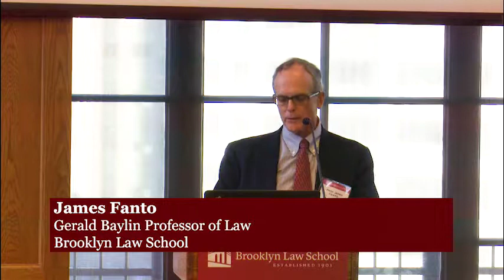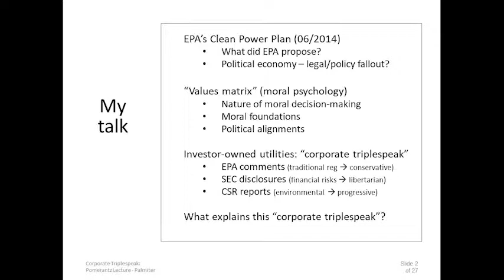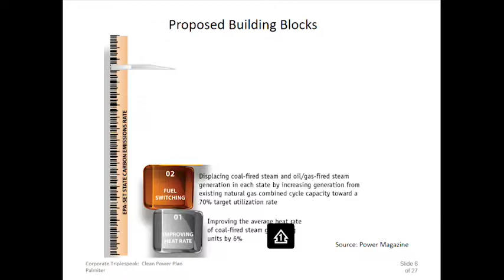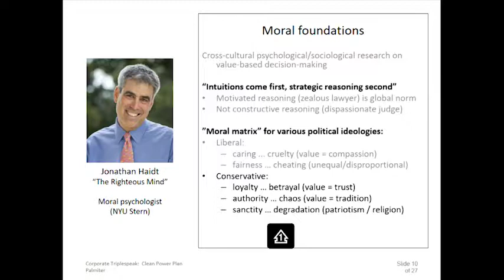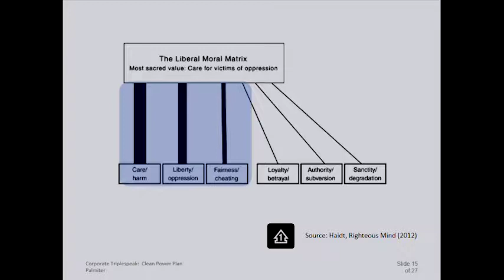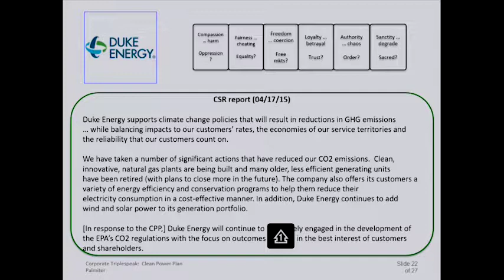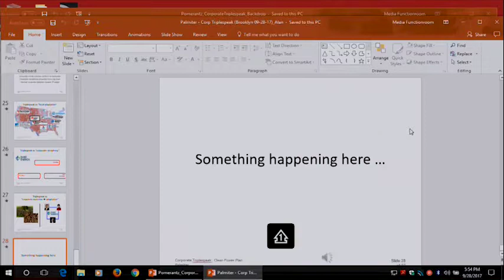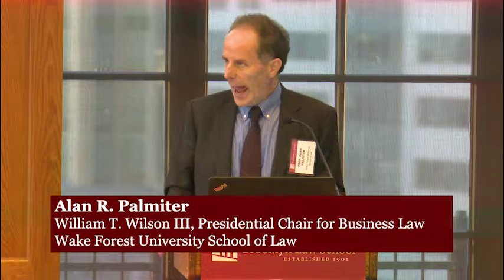Pomerantz Lecture: Corporate Triplespeak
Pomerantz Lecture: Corporate Triplespeak held at Brooklyn Law School on September 28, 2017.